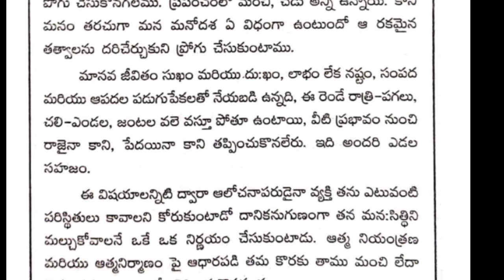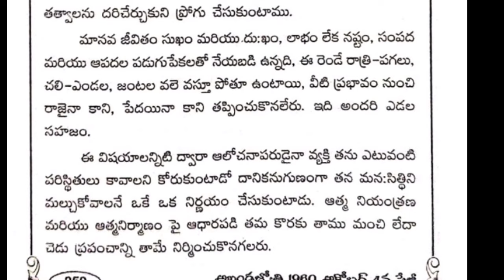మొదట మనను మనమే ఎందుకు సరిదిద్దుకోకూడదు